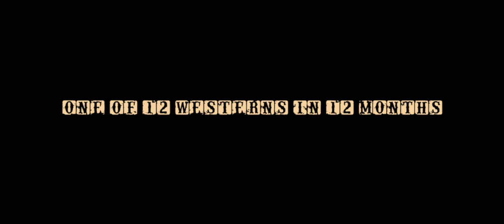The Trapper Arrives - Bastard's Crossing - A Scene from One of 12 Westerns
- A scene from BASTARD'S CROSSING, now available for free on Tubi.

You can also watch the movie here on Amazon

This scene features actors Ward Emling, Ashleigh Lewis, and Creek Wilson.

One of 12 Westerns made in 12 Months, Bastard's Crossing tells the story of Cam Talcutt, a man who won a trading post in a card game. Now, he's stuck in the wilderness trying to run it when he learns the freight company who supplies his store won't be coming anymore. Cam is in a bad spot and might have to do bad things to survive.

The film was directed and produced by Travis Mills, written by Joe Pevey, and shot by Jared Kovacs.